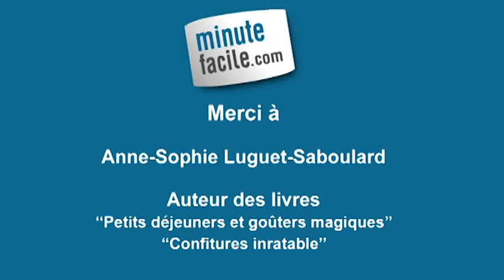Réaliser une minicocotte protéinée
Vous souhaitez préparer une minicocotte protéinée ? Soyez attentif à ces étapes pour réaliser une minicocotte protéinée.

Anne-Sophie Luguet Saboulard, auteure de livre de cuisine (leduc-s.com), vous donne des conseils et des astuces afin de préparer une minicocotte protéinée.